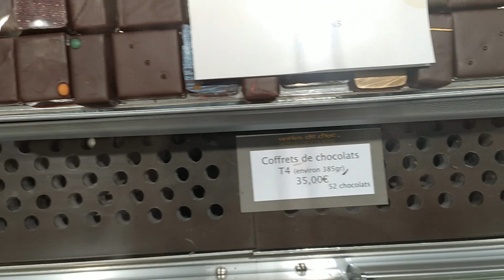КУДА Я ПРОПАЛА, МОИ ПЛАНЫ